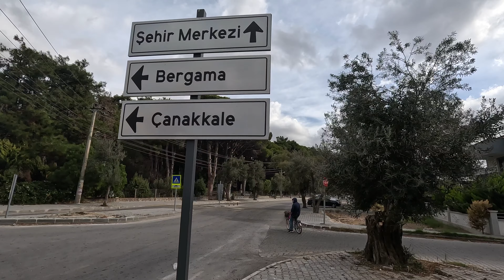İki Tarih Arasındaki O Çizgide Yürüyoruz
Hayat iki tarih arası bir çizgi demiş şair. Ne zaman ne de mekan, sadece bir çizgi. Mezarlıkları ziyaret etmeyi çok severim. Huzurlu bulurum.  Hayatın kendisinden daha korkunç değil.

Necip Fazıl'ın da dediği gibi " Öleceğiz, müjdeler olsun "

İyi seyirler.